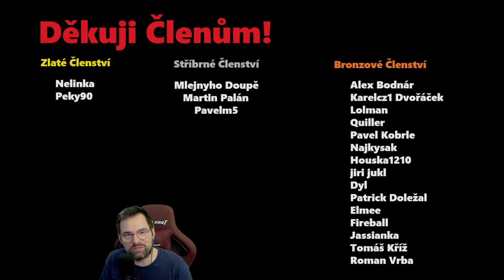😱 Nicolas Cage dostává face camp 🏕️ - Dead by Daylight #5